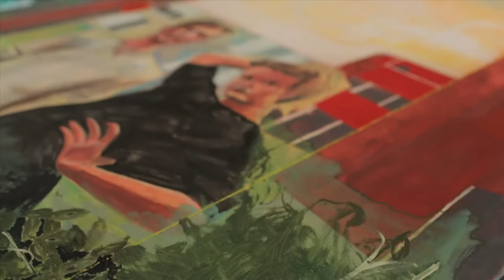Alice Mendelowitz MeetTheMakers by Lee Cooper